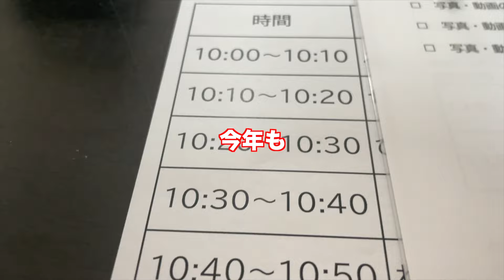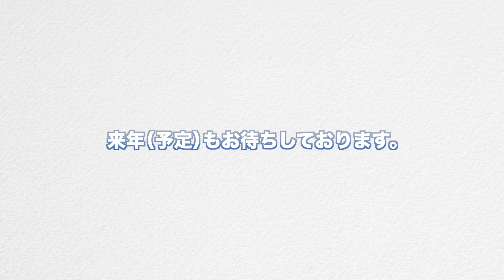【まちゼミ】ふじのまち得ゼミナールに今年も参加しました！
歯科技工士の幸之輔です。今年もやってまいりました！まちゼミの季節です。色々な業界の方が参加される中、歯医者さんや技工士をもっと身近に感じてもらえるチャンスだと思い参加しています。その様子をどうぞ！